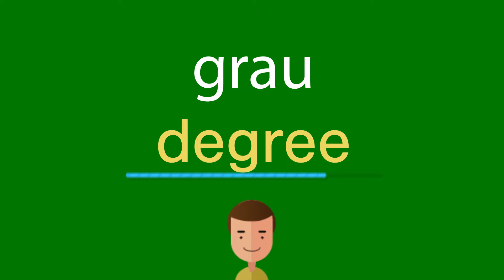Como dizer grau em inglês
Como se diz corretamente grau em inglês? Ouça conosco.
Qual é a tradução correta da palavra grau do português para o inglês? Fale como os americanos. Além disso, como escrever corretamente a palavra degree?

Obrigado!